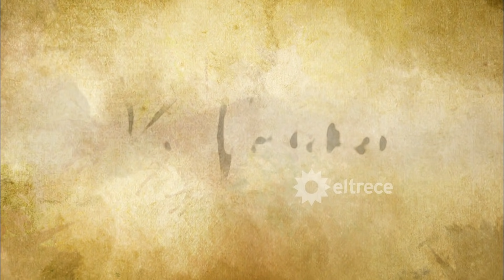HEREDEROS DE UNA VENGANZA - Capítulo 76 - ALTA DEFINICIÓN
Antonio (Luciano Castro) no dejó que Pedro (Guillermo Arengo) vaya a el lugar donde los citó Sabina (Cecilia Miserere). Junto a Mercedes (Romina Gaetani), deciden acompañarlo porque saben que algo malo le puede llegar a pasar.  Una vez allí, Pedro baja solo del auto y camina por la carretera hasta que unos encapuchados lo increpan y lo secuestran. Antonio escucha disparos y sale a buscar a su amigo que es secuestrado por un delincuente, que antes de escapar le dispara a Antonio.
La Logia lo decidió y ella tuvo que cumplir. Bajo amenaza, Sabina (Cecilia Miserere) llama a Pedro (Guillermo Arengo) y le miente sobre su desaparición y bajo la atenta mirada de Gretel (Noemí Frenkel) lo cita a él sólo en el lugar y le pide que no vaya con Antonio (Luciano Castro).